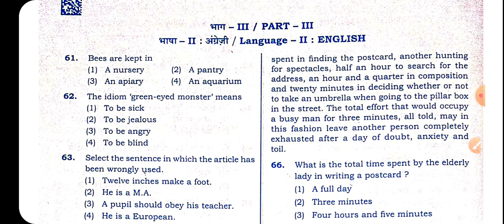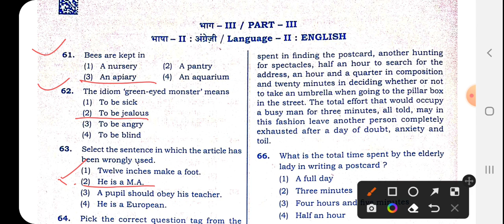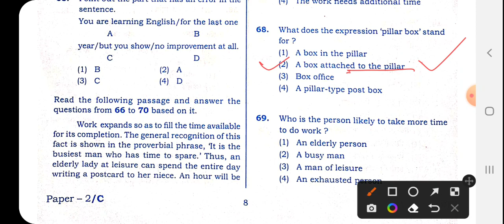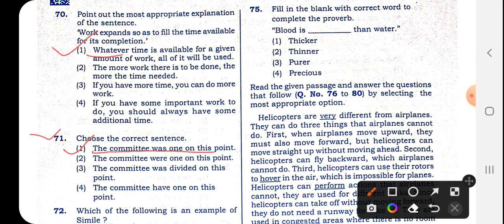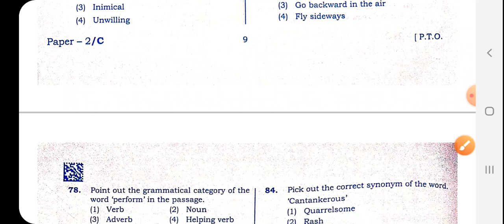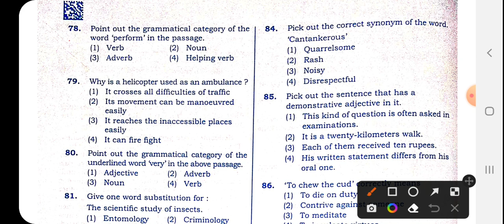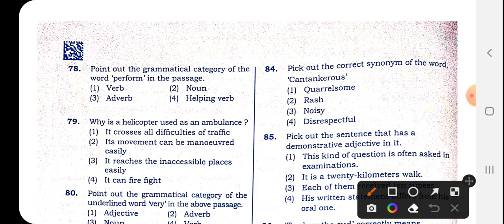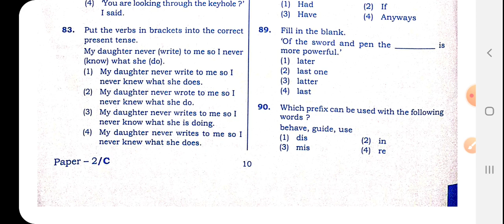uptet answer key 2022/Second Shift exam/ English/23 January 2022 solved paper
GkArjunsir uptet2022answerkey uptet answer key 2022/Second Shift exam/ English/23 January 2022 solved paper